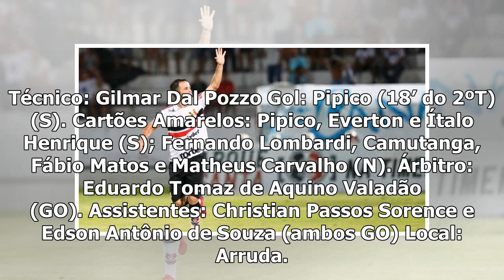Santa Cruz vence Náutico por 1 a 0 e segue invicto com Milton Mendes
Em um Clássico das Emoções bastante corrido, o Santa Cruz venceu o Náutico por 1 a 0. Com gol do artilheiro Pipico, os tricolores mantém a invencibilidade sob o comando de Milton Mendes. São quatro vi...